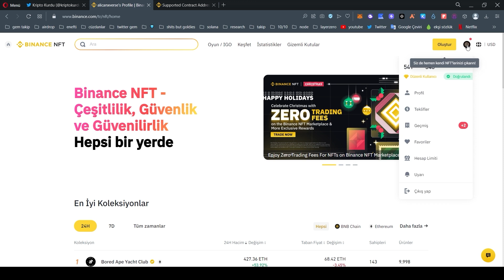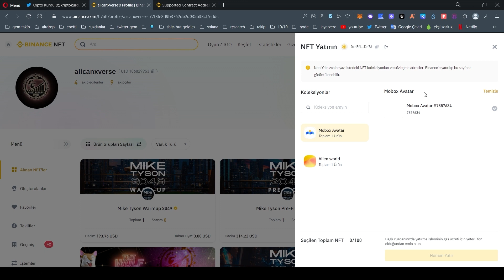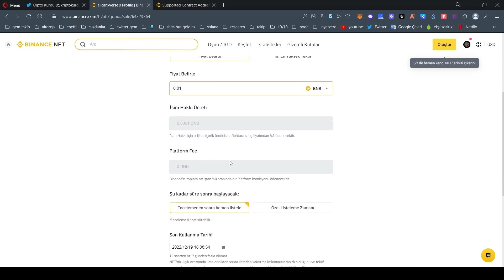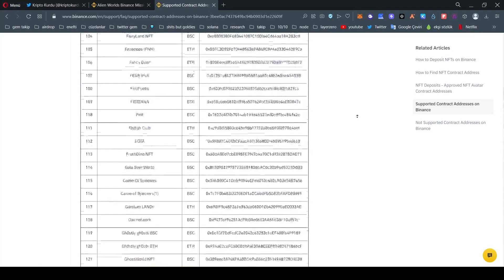Metamask Binance NFT Transferi | Binance NFT Market Kullanımı ve NFT Listeleme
Metamask Binance NFT Transferi ve NFT Market kullanımı hakkında tüm detaylara videomuzdan ulaşabilirsiniz. İyi seyirler!